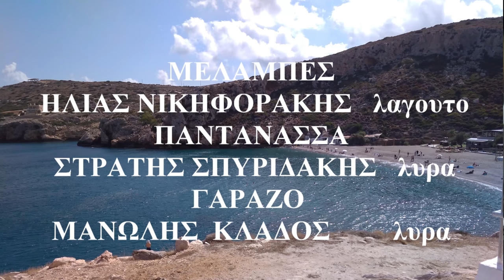ΟRCHESTRA WITH CRETA LYRA@.ΜΑΛΕΒΙΖΩΤΗΣ Λυρα Μαν Κλαδος Στρατης Σπυριδακης Ηλιας Νικηφορακης